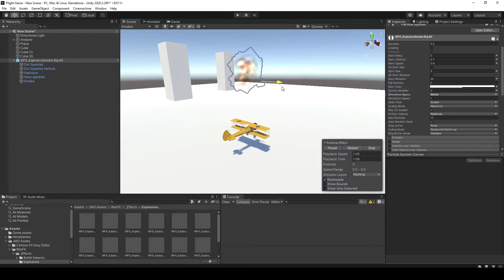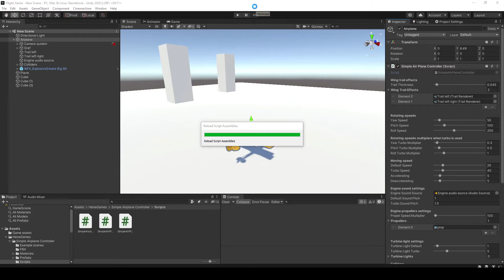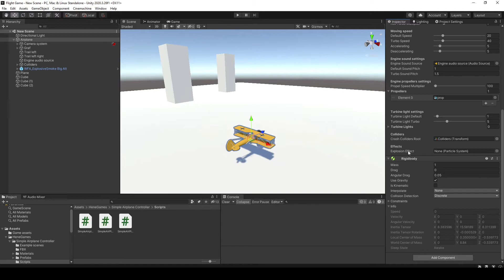Simple Airplane Controller: Hit effect